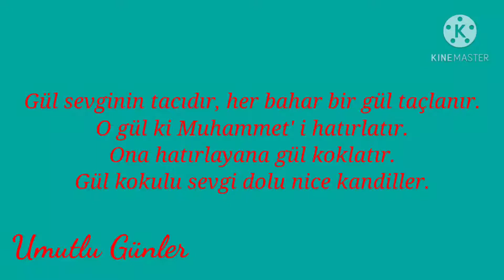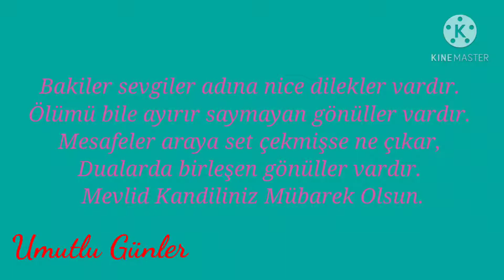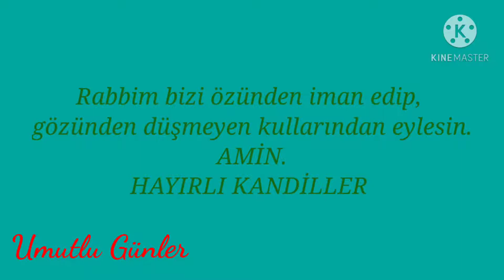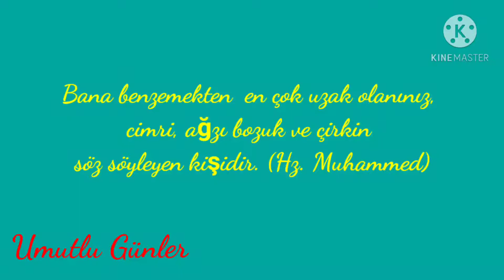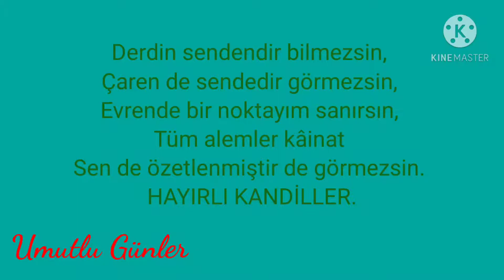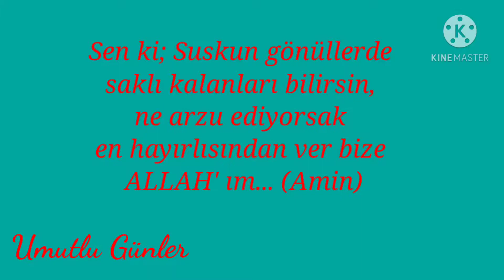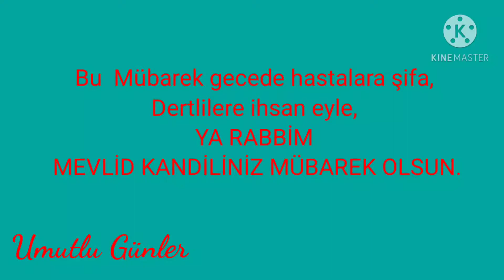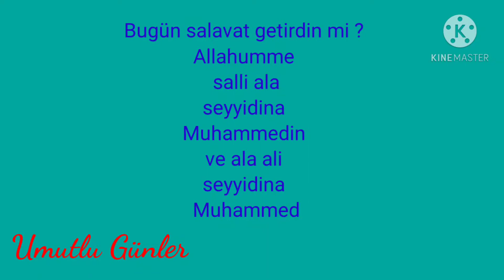En Güzel Mevlid Kandili Mesajlları 2020&En Yeni WhatsApp Mevlid Kandili Mesajları&Kandil Mesajları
Merhaba bugün sizin için en güzel mevlid kandili mesajları 2020  en yeni whatsapp mevlid kandili mesajları  kandil mesajları başlıklı videomuzu sizin için hazırladık.
2020 En yeni en güzel en anlamlı en kısa ve uzun anlamlı mevlid kandili mesajlarını sizin için araştırıp hazırladık umarım aradığınız ve ilk defa görüp beğendiğiniz kandil mesajlarını sevdiklerinizle paylaşırsınız.
Mevlid kandiliniz mübarek olsun.